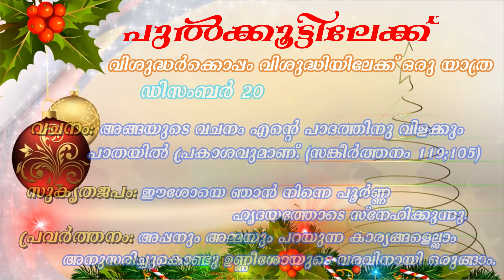പുൽക്കൂട്ടിലേക്ക്🤶വിശുദ്ധർക്കൊപ്പം വിശുദ്ധിയിലേക്ക് ഒരു യാത്ര| വിശുദ്ധ അന്ന | December 20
പുൽക്കൂട്ടിലേക്ക്🤶 വിശുദ്ധർക്കൊപ്പം വിശുദ്ധിയിലേക്ക് ഒരു യാത്ര 🥰🙏Catechism Department, Little Flower Church Elamkulam | Christmas Season Preparations
December 20 - St. Anna